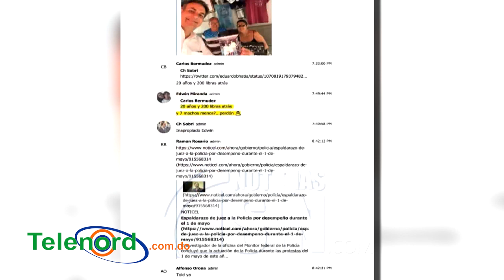Resumen: Muere Cherito y siguen los problemas en el PLD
VÍDEO: Acalorada discusión entre Alcalde Alex Díaz y regidor en ayuntamiento de SFM

VIDEO: Encuentran empresaria muerta dentro de su residencia en SFM

PLD entra en la encrucijada de unirse o peligra triunfo en 2020

Sonia Mateo: “Ni Leonel ni Danilo, es sangre nueva lo que queremos” (VÍDEO)

Dimisión del gobernador de Puerto Rico es "inminente", según medios

Fallece Cherito, líder de la banda The New York Band